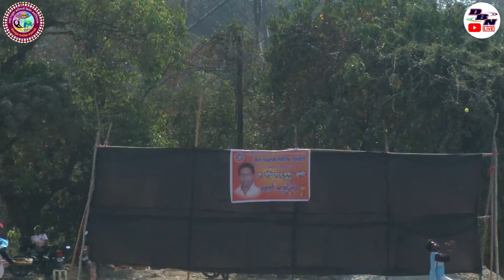DAY 2 || MATCH NO 5 || AAI SONU DEVI WAGHARAL PADA VS TIGER SPORTS BIBIPADA || AAI GAVDEVI SPORTS CH